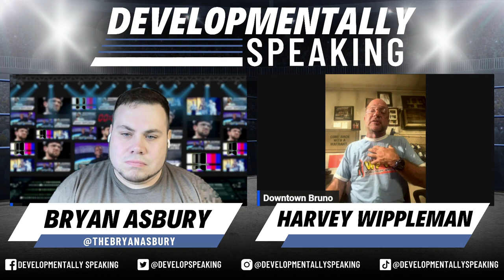Harvey Wippleman S8 E5 (WWE)